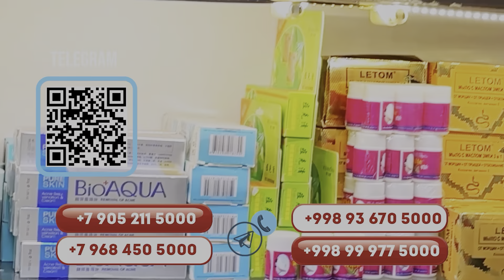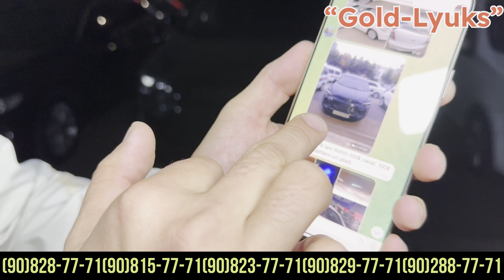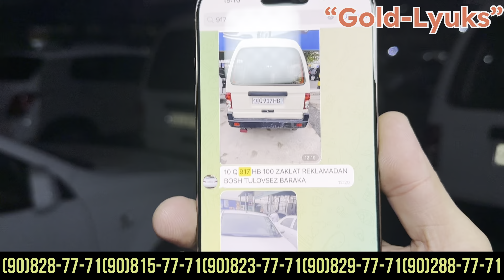ILXOM AKADAN XALQ UCHUN KATTA BONUSLAR…NARXLANI SINDIRAMIZ…